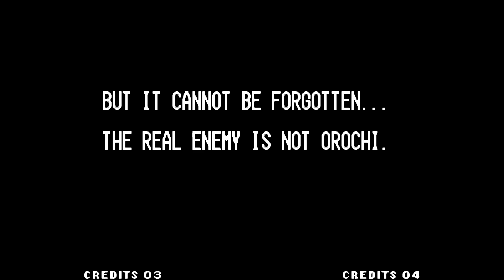KOF '97: TERRY, MARY & KING | KOF '97 Gameplay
Join us in this KOF '97 gameplay featuring the dynamic trio: Terry Bogard, Blue Mary, and King! Watch as they take on fierce opponents with powerful moves and classic combos. Relive the intense battles, strategic gameplay, and nostalgic moments from The King of Fighters '97!